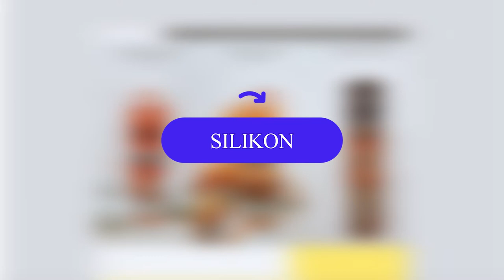SILIKON PENGARUHNYA BESAR UNTUK KACA SAMPAI ALUMINIUM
Silikon untuk merekatkan kaca dan mengisi kekosongan atau celah pada alumunium. Seperti apa detail produk ini. Simak video selengkapnya.
1. Perbedaan Asam  dan Netral
2. Tutorial Mengaplikasikan